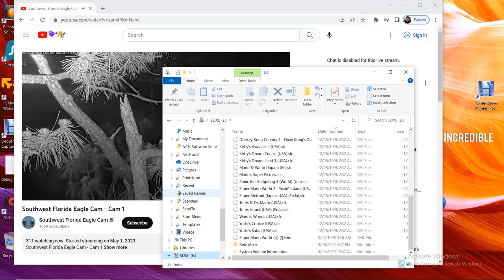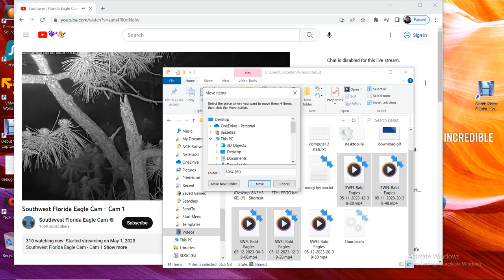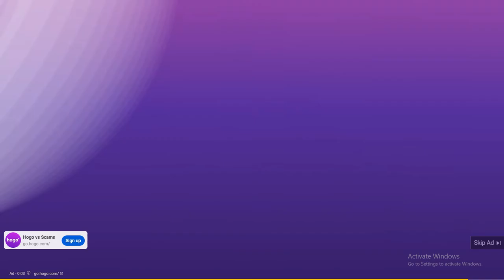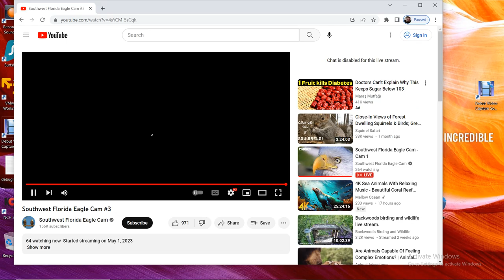SWFL Bald Eagles 05/12/2023 20:39